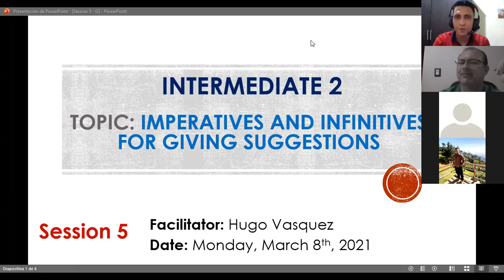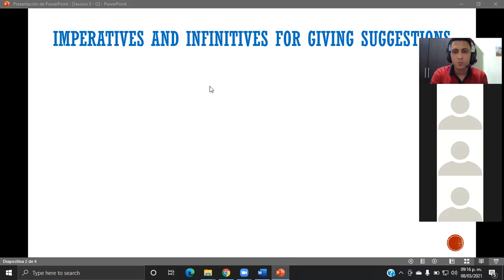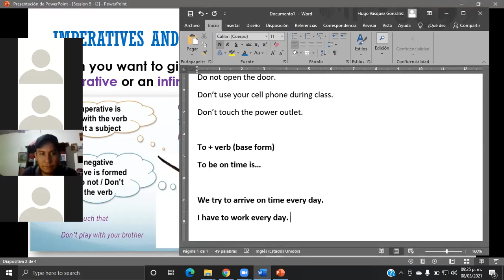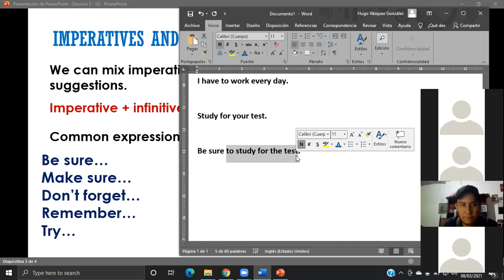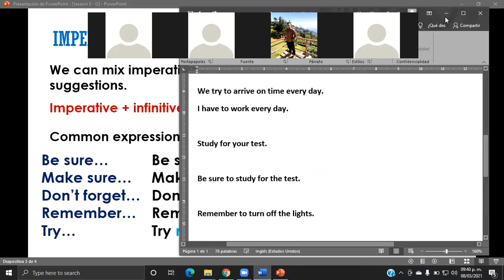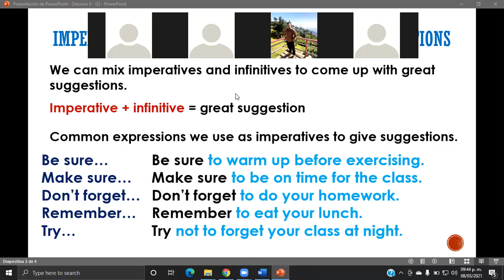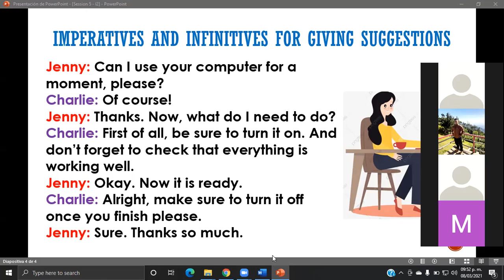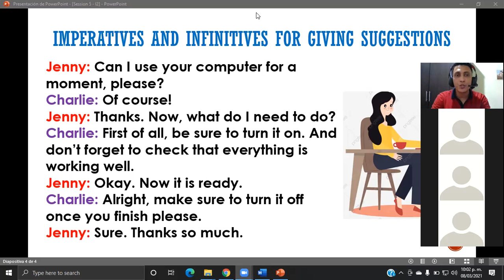Ingles Corporativo-Imperatives and Infinitives for giving suggestions-Day5